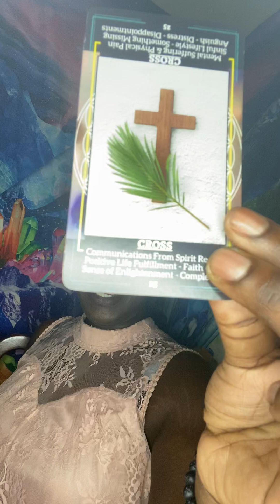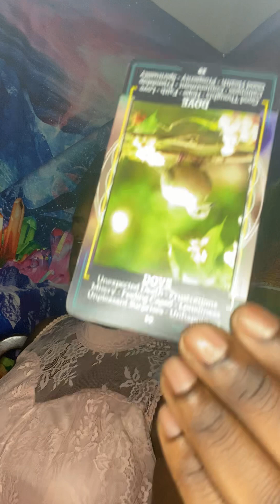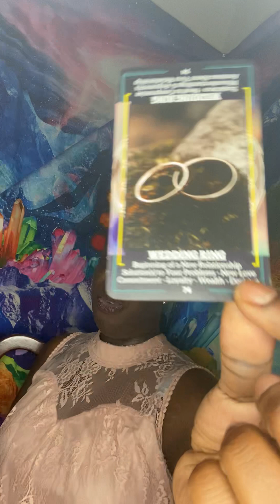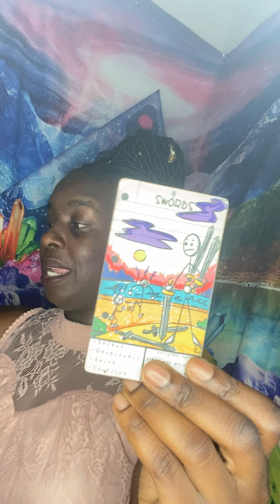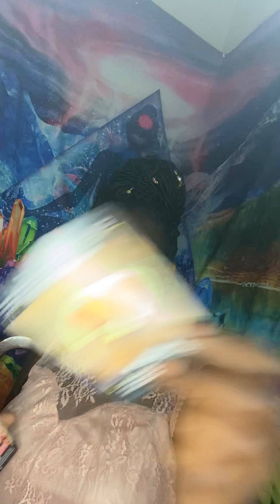🫣WHAT'S GOING ON W/UR BABY MOM/DAD?🫣dmtodf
🦂 🧘🏾‍♂️ TheAfrozen 🧘🏾‍♂️🦂